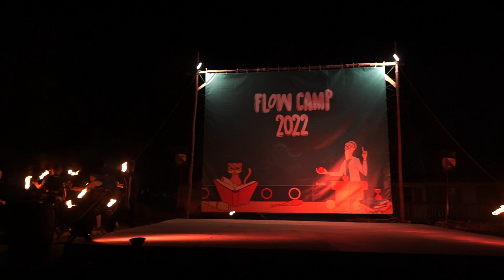Firedrum Smr Fire performance Flow camp 22 open stage